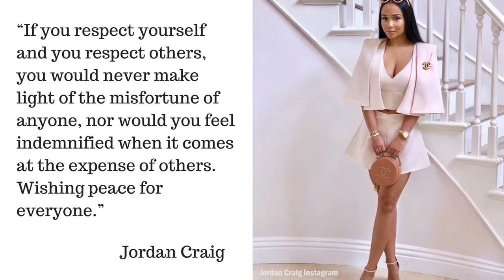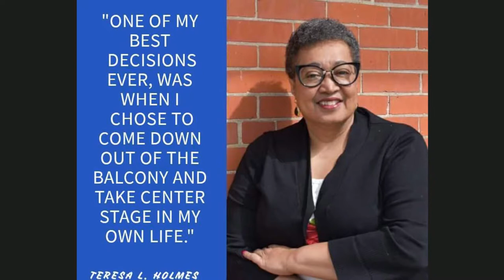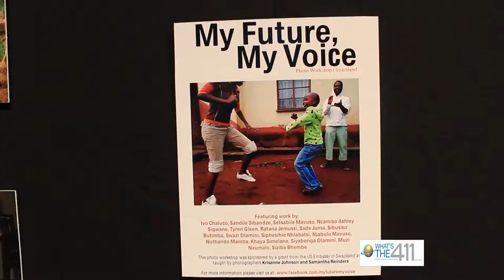Oprah, Blac Chyna, Khloe Kardashian, Rita Ora, Winnie Harlow, & more | What's The 411 | Ep. 127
Join journalist, Kizzy Cox, and comedian, Onika McLean, as they talk about Khloe Kardashian, Tristan Thompson, Blac Chyna, 2 Chainz, Winnie Harlow, Oprah Winfrey, James Comey, Eric Holder, Taraji P. Henson, Emile Wickham, and more!